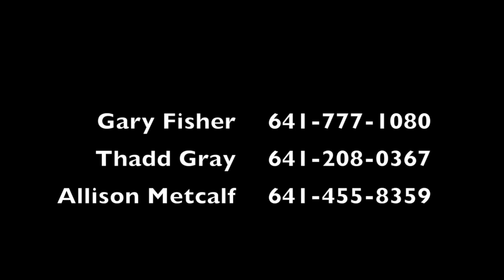Bridge City Country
Bridge City Country Promo Video